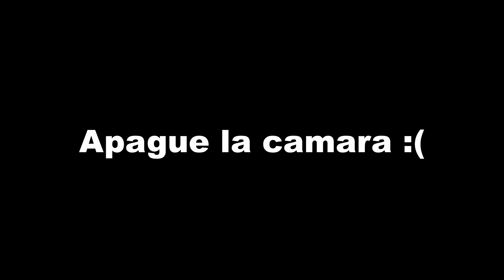Mas de 15 Robalos y 1 Corvina Con Este Señuelo | Nos Toco Robaliza